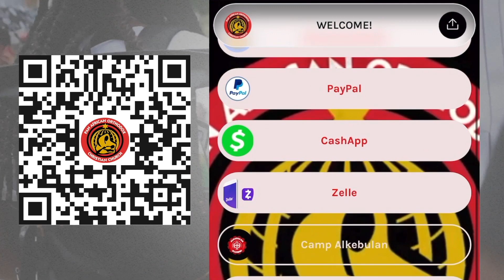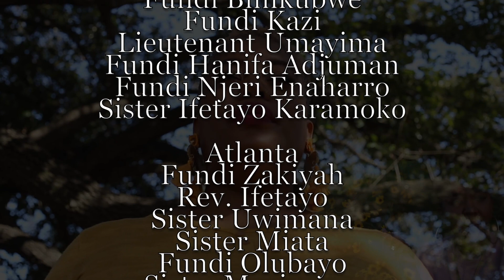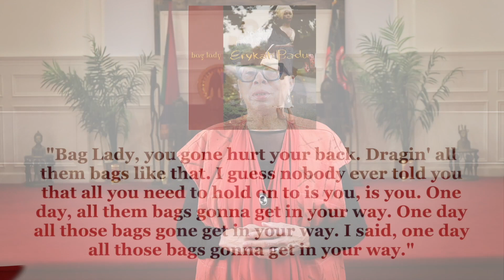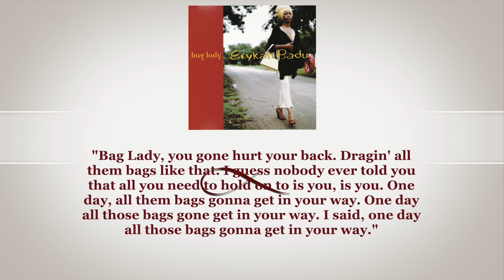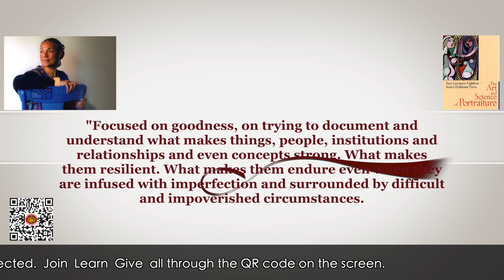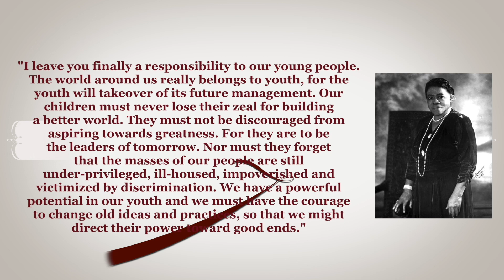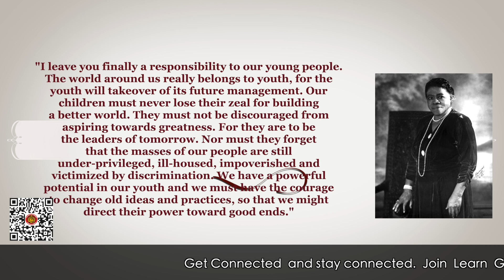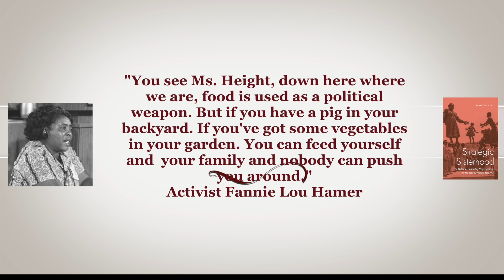SankofaGoals | Reverend Talibah Stephens